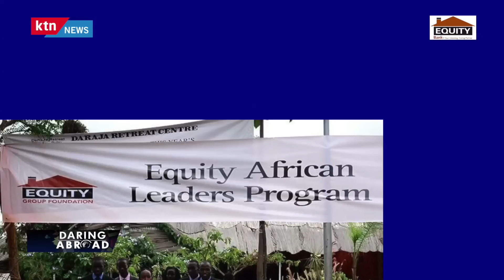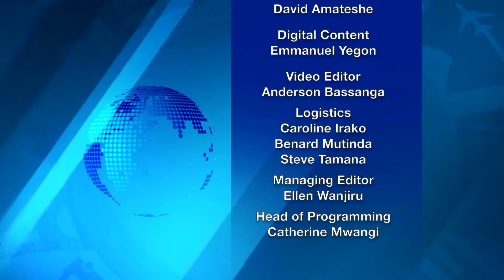Daring Abroad: Economist Eve Rotich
Eve Rotich is an Equity Leadership Program beneficiary who left the country in 2008 to study economics and psychology in the USA. However, in 2016, she was faced with a life-altering decision which saw her coming back home to be with her family.